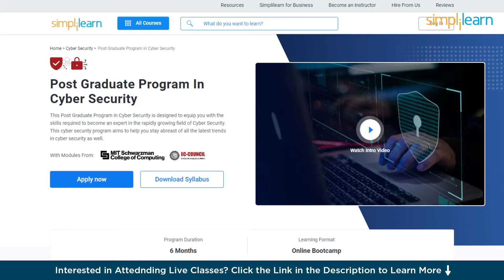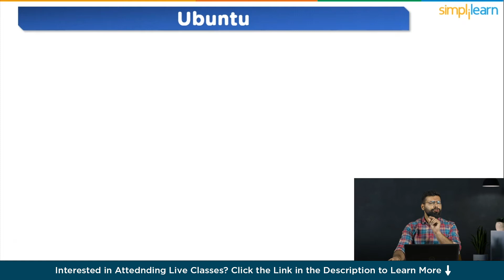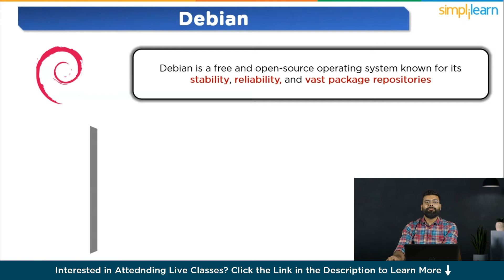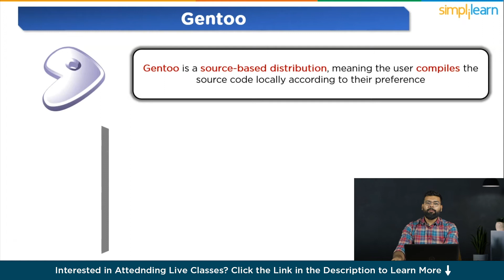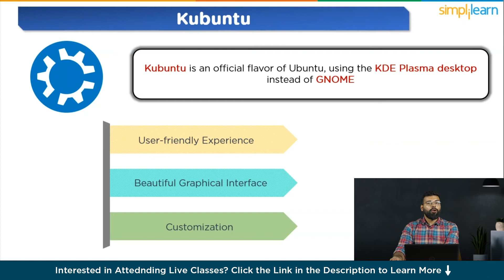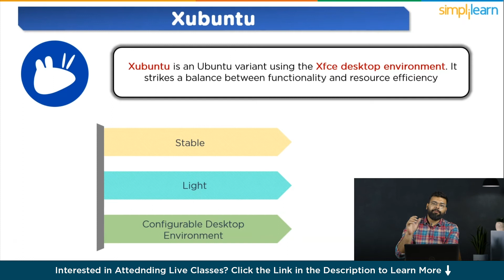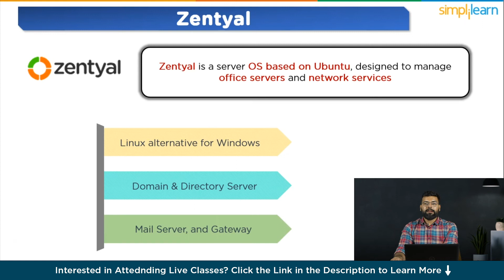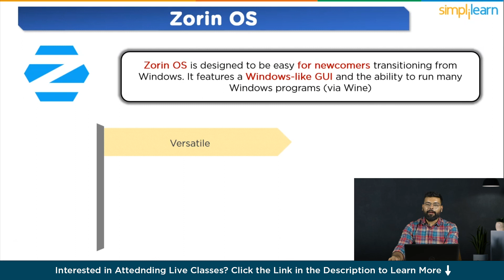Top 20 Linux Distros Explained In 13 Minutes | Linux Distros for Beginners | Simplilearn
️🔥 Professional Certificate Program in Cybersecurity by Simplilearn in collaboration with Purdue University

Dive into the fascinating world of Linux with our latest video, "Top 20 Linux Distros Explained In 13 Minutes"!  This comprehensive guide breaks down the most popular Linux distributions in just 15 minutes. Discover the unique features, strengths, and ideal use cases of each distro, from Debian and Ubuntu to Arch Linux and Fedora. Uncover the differences between rolling releases and fixed releases, and explore the diverse desktop environments that shape the Linux user experience. Get insights into the pros and cons of each distribution to help you choose the perfect one for your needs. Whether you're looking for stability, cutting-edge software, or a minimalist experience, this video has you covered.

✅ Key Features
- 8X higher interaction in live online classes conducted by industry experts

✅ Skills Covered